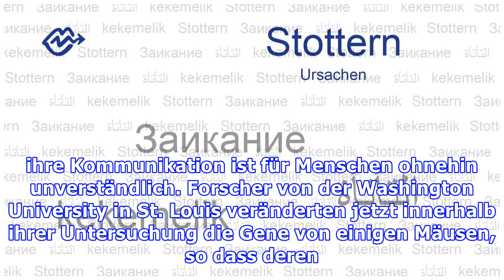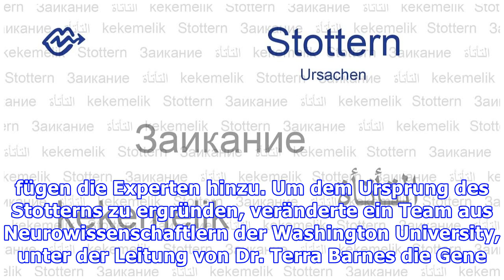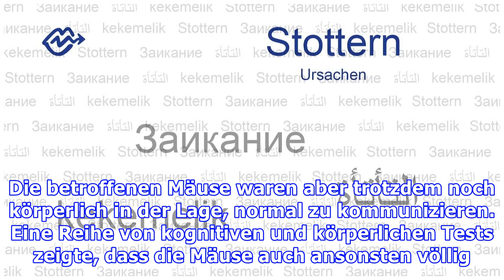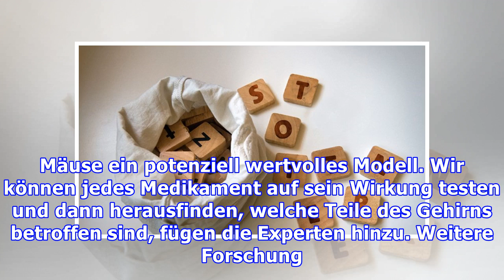Erforscht: Warum stottern manche Menschen?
Stotternde Mäuse könnten klären, warum Menschen eine solche Sprachstörung entwickeln Dass Mäuse nicht sprechen können, sollte allseits bekannt sein. Aus diesem Grund werden Mäuse auch keinesfalls stottern oder etwa doch? Wissenschaftler änderten jetzt die Gene einiger Labormäuse, um die Kommunikation der Nager in solch einer Weise zu verändern, die sehr dem menschlichen Stottern gleicht. Die Forsc...